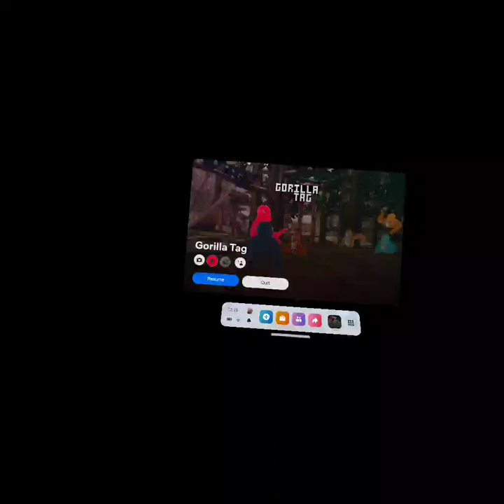Im back making gorilla tag content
I'm back making gorilla tag content I'm sorry that I was away but I'm back